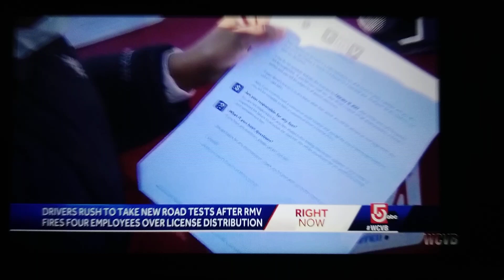July 29, 2022